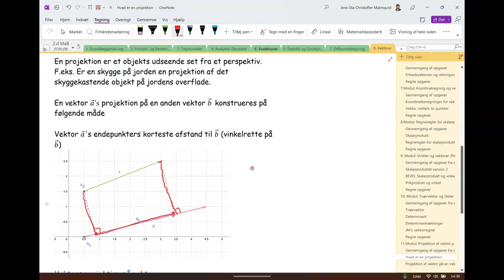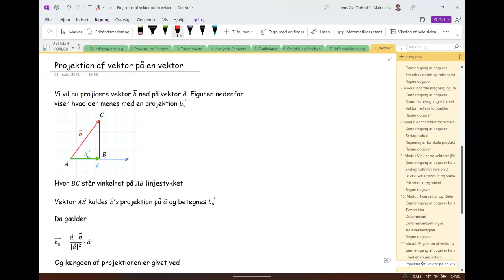Projektion af vektor på vektor